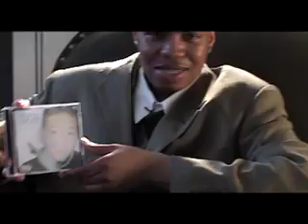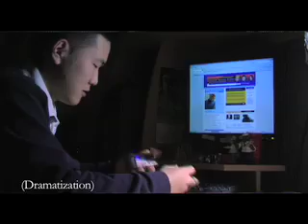unWrapped: The Willy Wang Story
mockumentary I made for SVA. won 2gs that I never got.